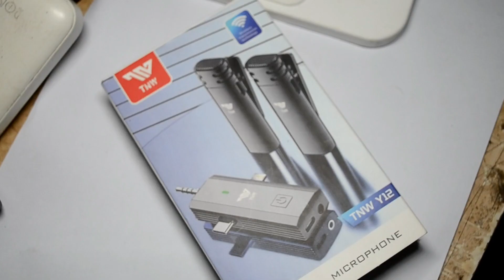MIC WIRELESS BUAT REKAM SUARA DI HP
Unboxing ngasal Mic Wireless TNW